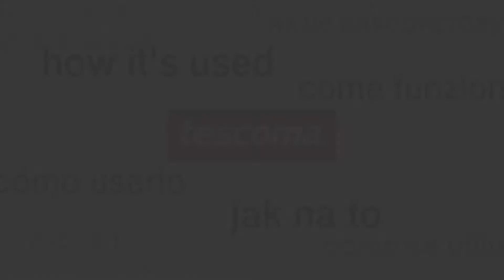Korková podložka TESCOMA TEO, 6 ks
Ochrání stůl i nápojové sklo před poškozením. Vyrobeno z kvalitního přírodního korku s povoskovanou horní hrubší stranou proti vsakování tekutin. 3 roky záruka.